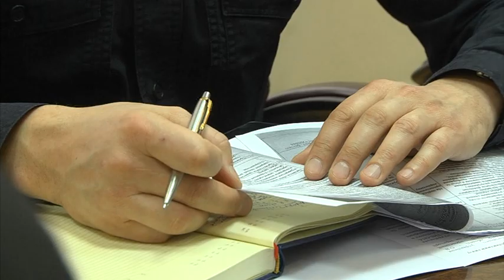На Дніпропетровщині зафіксували випадок африканської чуми свиней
Це перший випадок, починаючи з серпня 2018. Зафіксували його у селі Топило Томаківського району. Представники обласної ради на засіданні протиепізоотичної комісії розробили план дій, аби уберегти весь регіон від розповсюдження хвороби. На думку її представників, зараз все залежить від людей, їм треба бути уважними до худоби та сповіщати про заражених тварин. Карантин оголосили на 40 днів, впродовж цього часу також не можна вивозити будь-яку продукцію з територію зони спостереження.